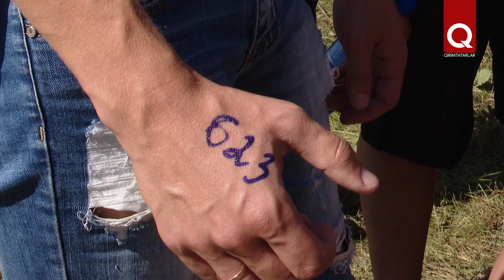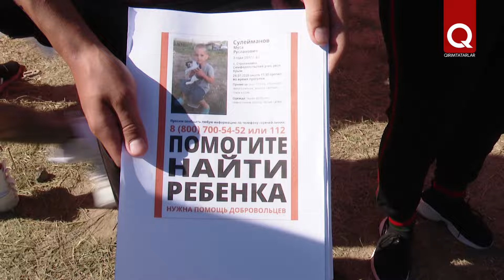Пропавшего 3-летнего Мусу Сулейманова нашли мёртвым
Поиски 3-летнего Мусы Сулейманова, который пропал вечером 24 июля в с. Строгановка Симферопольского района, закончились трагически. Сегодня утром его тело было обнаружено в сливной яме рядом с его домом. Следственный комитет назвал причиной смерти утопление, без признаков насильственной смерти. Все эти дни пропавшего мальчика искали тысячи людей со всего Крыма. Беда объединила людей разных национальностей, возраста и профессий, Муса стал ребёнком каждого из нас. Дженазе (похороны) Мусы Сулейманова состоятся завтра в 11 утра возле дома Сулеймановых в с. Строгановка, ул. Азатлыкъ, 8.